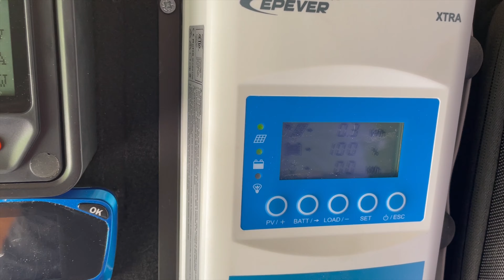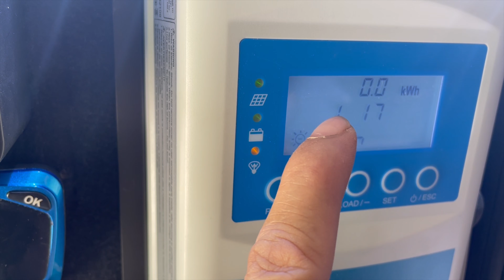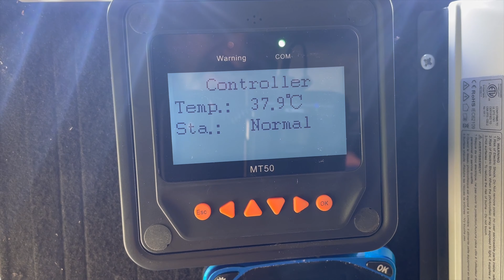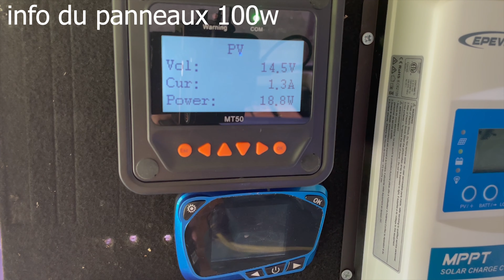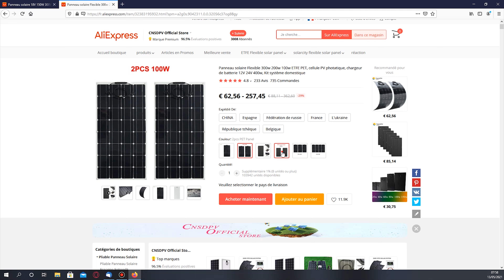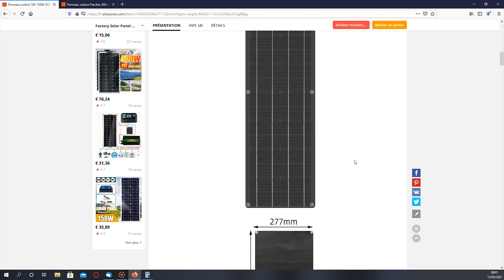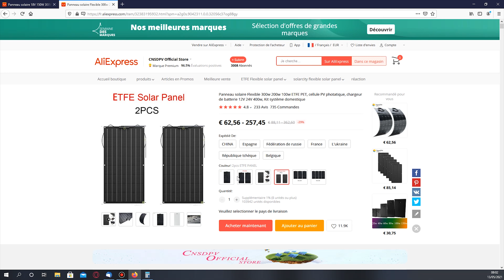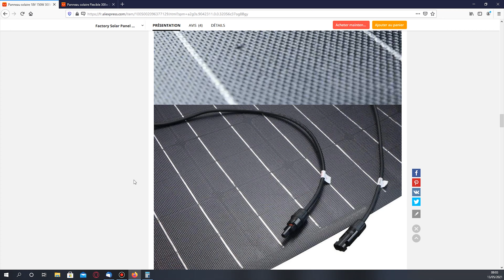changement install solaire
je renouvelle l'installation solaire du toyota hj 61 et par la meme je vous montre que certain panneau solaire c'est de la daube

donc bien faire attention a se que vous prenez ..

▬▬▬▬▬▬▬▬▬ MATERIEL UTILISÉE ▬▬▬▬▬▬▬▬▬

💥 régulateur Epever MPPT
💥 commande déporté MT50

📢 matos video utilisée

🍺 dji osmo action
🍺 dji osmo pocket
🍺 micro rod
🍺 adaptateur micro osmo action
🍺 adaptateur micro osmo pocket
🍺 micro sans fil comica

📢 matos vidéo liens équivalents

🍺 dji osmo action
🍺 dji osmo pocket
🍺 micro rode